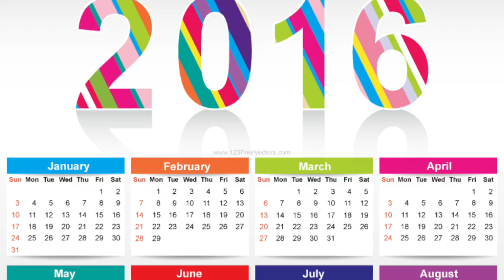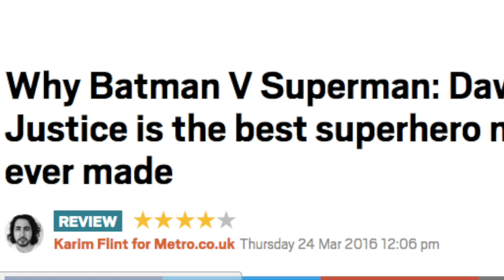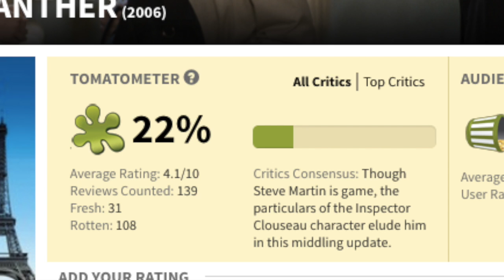The Pink Panther IS Borat - CONFIRMED!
The Pink Panther remake! As a child, I couldn't get enough of the movie! It was probably my favorite movie I had ever seen until age 11. I'd always assumed that it was good, until I saw a video online dissing it and calling it awful. So, I decided to give the remake a second viewing and what followed was... well, lets just say it was interesting! I  have to say, although the humor was mostly stupid... okay, it may have been entirely stupid, I still enjoyed it, finding it to be an entertaining but stupid film. Now, I've taken to YouTube with my first review, deciding to get some of my feeling about the film out there into the YouTubesphere.